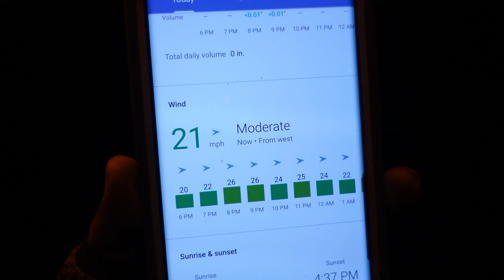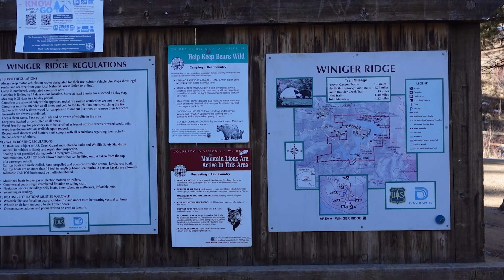Off-Roading did not go as planned | First Jeep Campout in the Snow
So I made it to Colorado!

In this video I am near Nederland, Co.
Where I will be exploring the mountains and dispersed camping.